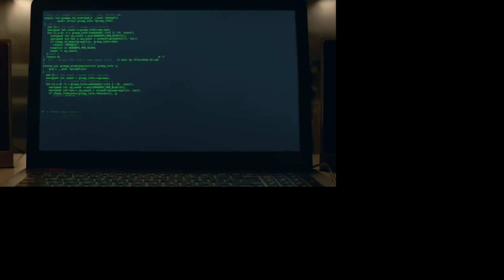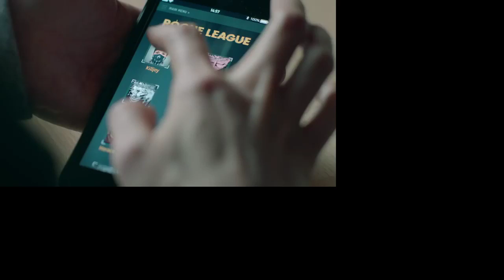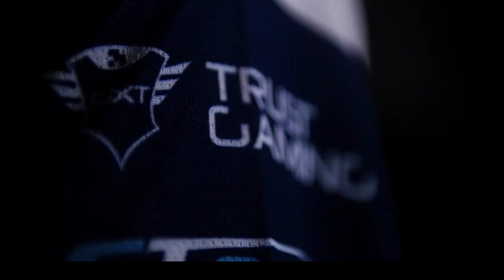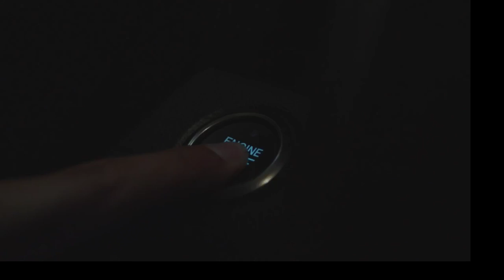Unrecognized Talent VS lowskill | The Pain Rift | Loolish Gaming Event